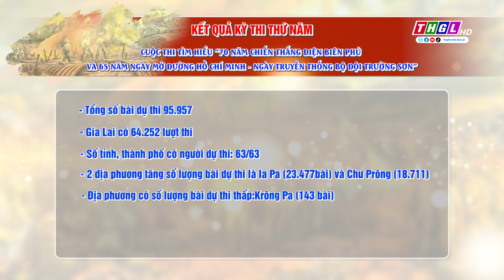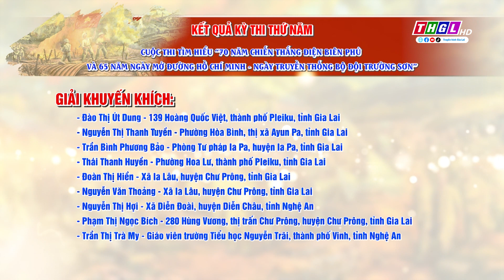Kết quả Kỳ thi thứ Năm Cuộc thi tìm hiểu “70 năm Chiến thắng Điện Biên phủ và ..."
Công bố kết quả Kỳ thi thứ Năm - Cuộc thi tìm hiểu “70 năm Chiến thắng Điện Biên phủ và 65 năm ngày mở đường Hồ Chí Minh – Ngày truyền thống Bộ đội Trường Sơn”

Theo thông tin từ Ban Tuyên giáo Tỉnh ủy Gia Lai, Kỳ thi thứ Năm,Cuộc thi tìm hiểu “70 năm Chiến thắng Điện Biên phủ và 65 năm ngày mở đường Hồ Chí Minh – Ngày truyền thống Bộ đội Trường Sơn” được tổ chức từ ngày 1/4 đến 5/4 đã thu hút gần96 ngàn bài tham dự, tăng khoảng 3.300 bài so với kỳ trước.Riêng Gia Lai tăng gần 9,3 ngàn lượt thi với tổng số hơn 64 ngànlượt dự thi.
Một số địa phương duy trì tỷ lệ lượt thi cao như Ia Pa, Chư Prông. Kỳ thi này ghi nhận số lượng giải trong tỉnh đạt cao nhất từ trước đến nay khi có tới 14/16 giải.